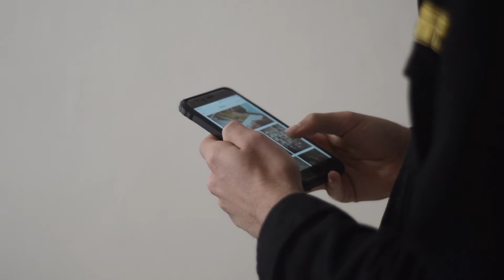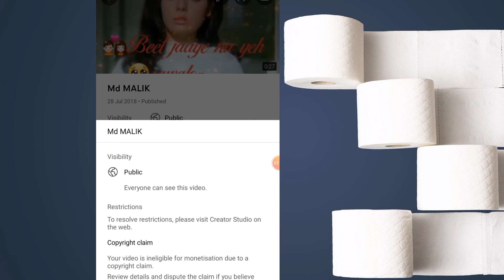Copyright Claim Kaise Check Kare | How to Check Copyright Claim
how to check copyright strikes on youtube
how to check copyright strikes on mobile
copyright claim youtube
how to check copyright claim on youtube